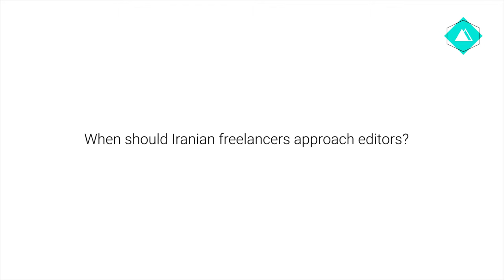RPT_mediamatchmaking_video_4.3_AzadehMoaveni